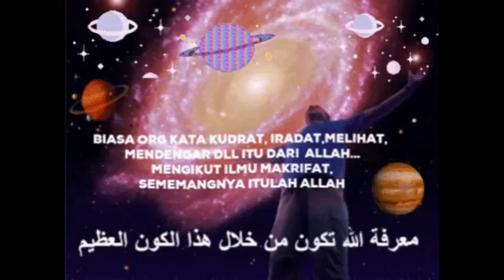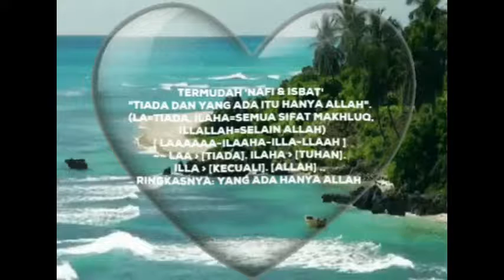BEST OF USTAZ SHAARI ‑ Made with FlexClip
SHORT LECTURE